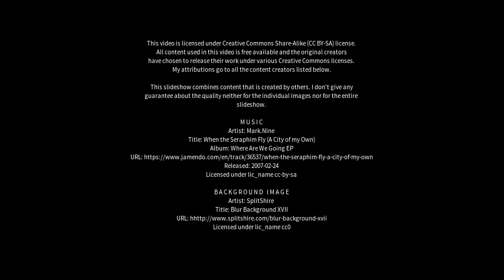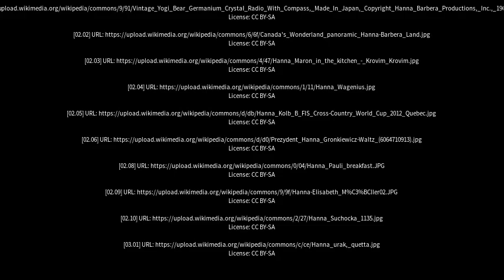Best places to visit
Best places to visit - Hanna (Canada) Best places to visit - Slideshows from all over the world - City trips, nature pictures, etc.